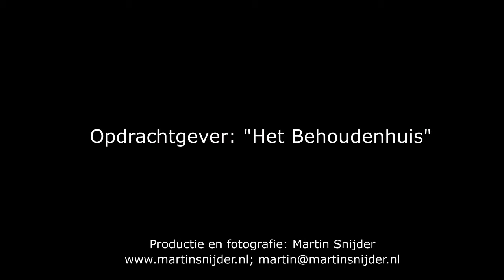Dickens in Miniature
Jubileumtentoonstelling in de Bergkerk; 8 december 2012 t/m 20 januari 2013.

In de Bergkerk is dit jaar de unieke tentoonstelling 'Dickens in Miniature'. De boeken van de Engelse schrijver Charles Dickens worden verbeeld door speciaal voor deze tentoonstelling gemaakte poppenhuizen en taferelen, met deelname uit binnen- en buitenland. In aansluiting hierop wordt een selectie uit de Dickens-collectie van Emmy Strik getoond, met extra aandacht voor 'Miss Havisham' uit het boek 'Great Expectations'. 'Dickens in Miniature' vindt plaats in het kader van het internationale Charles Dickens jaar (200 jaar geleden werd Charles Dickens geboren -- 1812).